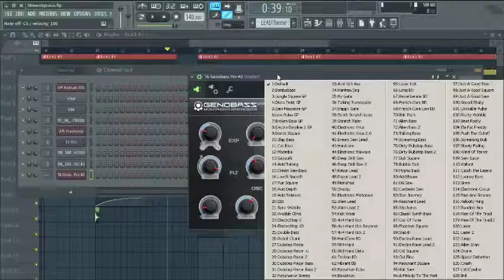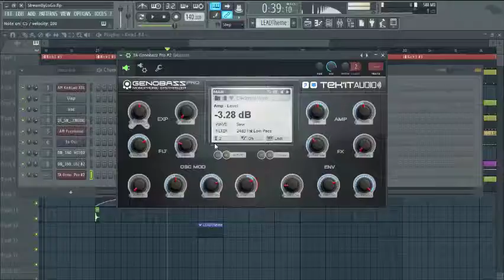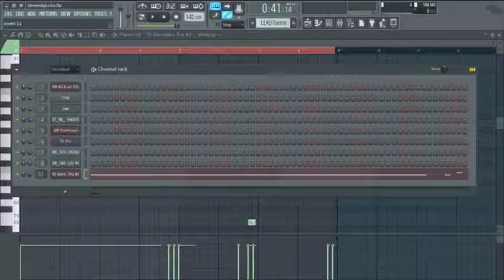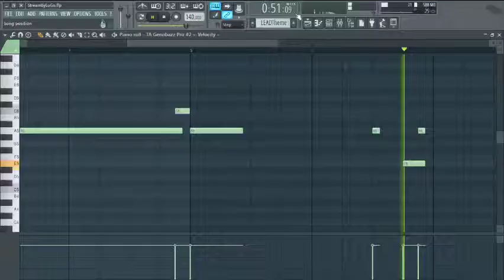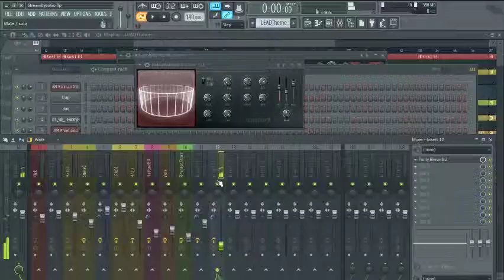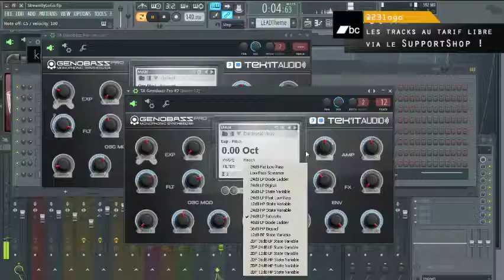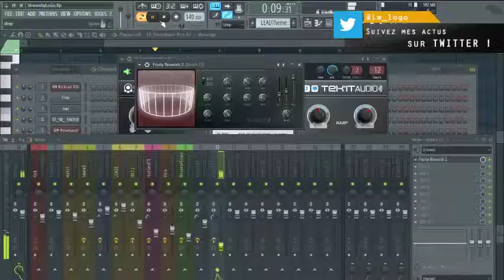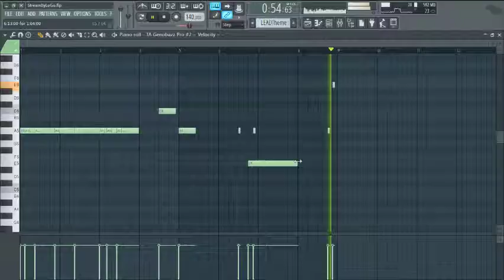[Test] Genobazz Pro | Un synthé et un reverb pour un accompagnement mélodique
Coucou les zozios ! On sort le Genobazz Pro pour faire une voix d'accompagnement mélodique pour agrémenter la track funky =)